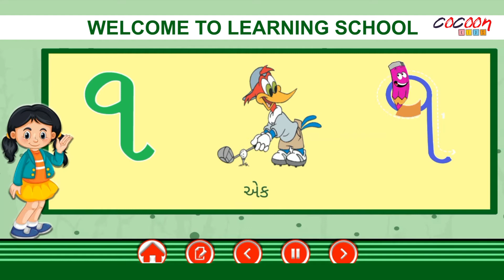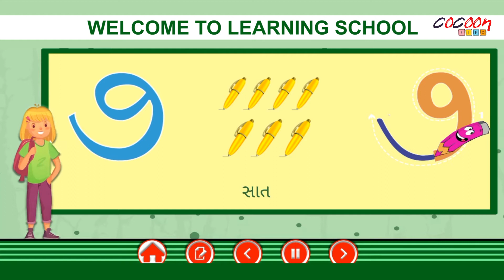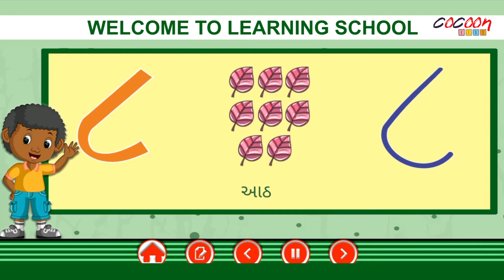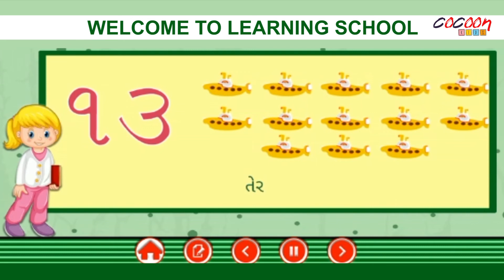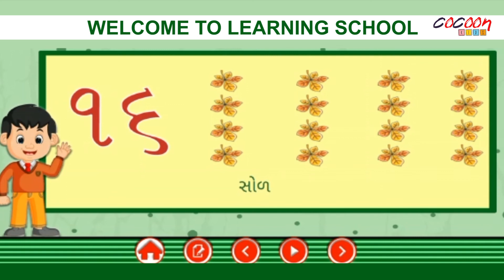Learn to Write Gujarati Numbers 1 - 20 | ૧ થી ૨૦ લખતાં શીખો | ગુજરાતી અંક | આંકડા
Cocoon Kids present English, Gujarati and Hindi Rhymes, Baalgeet, Nursery Rhymes, Story, Learning Videos and more.
Learn to Write Gujarati Numbers 1 - 20 | ૧ થી ૨૦ લખતાં શીખો | ગુજરાતી અંક | Learn Gujarati Numbers